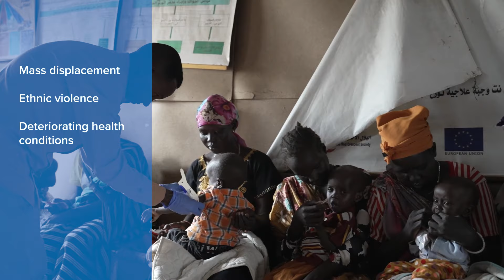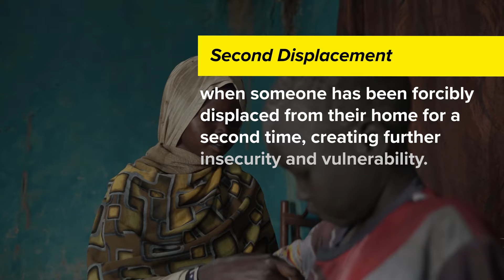What's Happening in Sudan | Sudan Crisis Explained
Millions have been forced to flee their homes in Sudan due to an escalation of conflict in the region. Learn more about the current crisis in Sudan and what you can do to support those who have been forced to flee.

Visit UNrefugees.org to take action today.